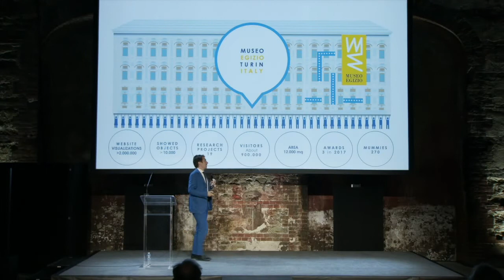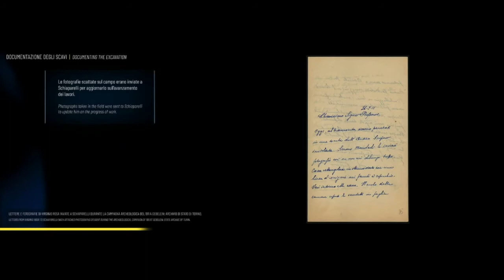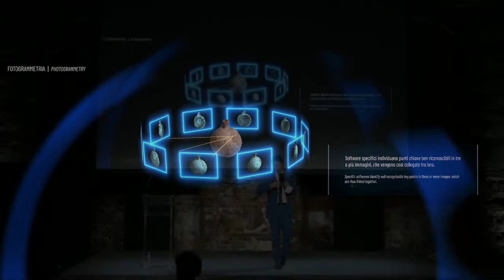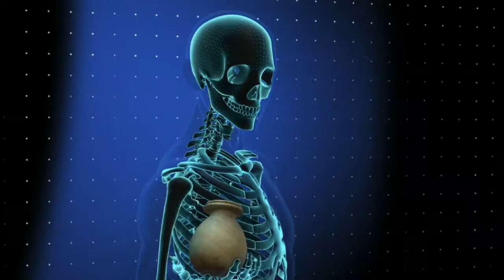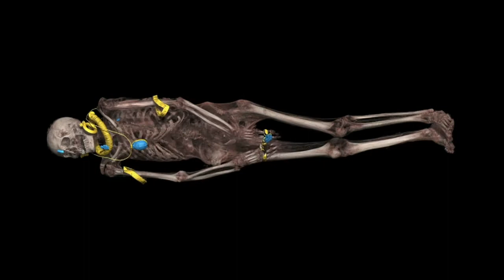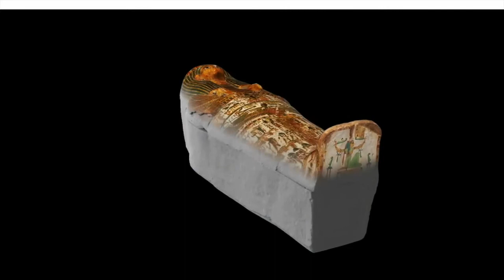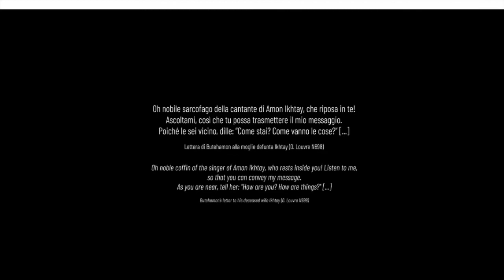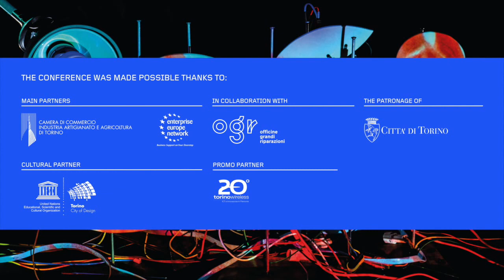Humanizing Technology through Design — Christian Greco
Humanizing Technology through Design
17-19 June 2021
Turin

Day 1 — Session "Ethic and Technology"
Christian Greco — "Digital Revolution and Humanism"

Humanizing Technology through Design is a project by Circolo del Design, curated by Jan-Christoph Zoels, and coordinated by Sara Fortunati
/ Main partner: Camera di commercio di Torino, Enterprise Europe Network
/ In collaboration with: OGR Torino
/ The patronage of: Città di Torino
/ Cultural Partner: Torino Città Creativa UNESCO per il Design
/ Promo Partner: Fondazione Torino Wireless

Visual design: Fionda
Video subtitles: Federica Furnari